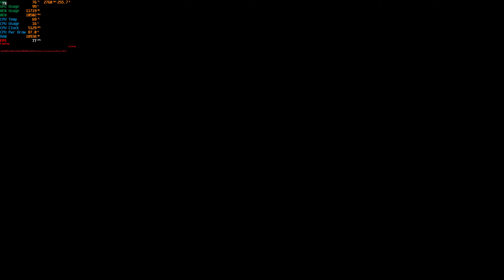Avatar Frontiers of Pandora | RTX 4070 Ti | Testing AMD FSR 3 Frame Generation | 4K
Testing the performance of AMD FSR 3 Frame generation in Avatar Frontiers of Pandora.

PC Specifications:
Zotac RTX 4070 Ti OC
Intel i7 13700F (Not overclocked)
32 GB 6000mhz G.Skill Trident Z5 RAM
Asus Prime Z790-A WIFI CSM Motherboard
Corsair iCUE H100i Elite Capellix CPU Liquid Cooler
1 TB Samsung 970 Evo
Cooler Master MWE 1050w Gold PSU
Samsung Odyssey G7 240Hz
Nvidia Game Ready Driver 546.29 [Release Date: December 4, 2023]